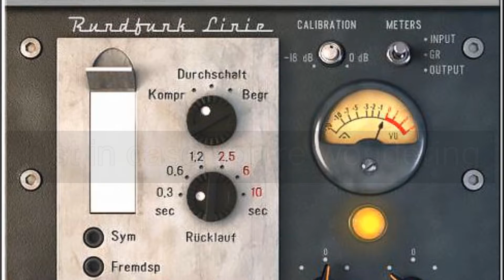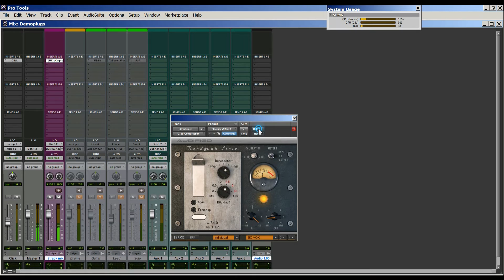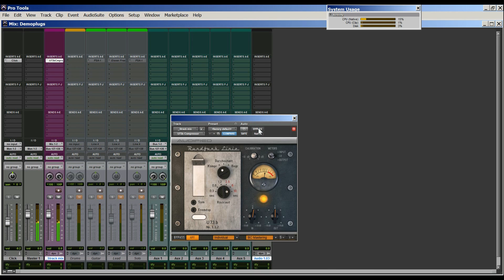U73b v.1 compressor on master bus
Many consider the original hardware units of the Telefunken U73 the European counterpart of the Fairchild 660... Regardless comparisons this is one of the most musical compressors that you can put in a Master bus.

Designed by Telefunken sometime between 1945 and 1955, the U73 is an all-tube, three-stage push/push variable mu compressor/limiter often compared to the Fairchild 660 Compressor/Limiter. It only made it outside of Germany for one specific application: as a final mastering compressor for vinyl-cutting lathes.

There was several versions of the U73, the most well known being the U73b used for producing audio recordings mostly, thanks to an added ability to change compression level, as well as external release time control and internal attack time control. Consequently, almost all records recorded and cut in Europe between 1960 and 1980 were mastered through a stereo pair of U73b. Source

Music STRACK from my album "Música fiera de revoluciones" piano: Alejandro Vargas, drums: Dean Wuksta, rhodes, bass, clavinet & guitars: Andrei